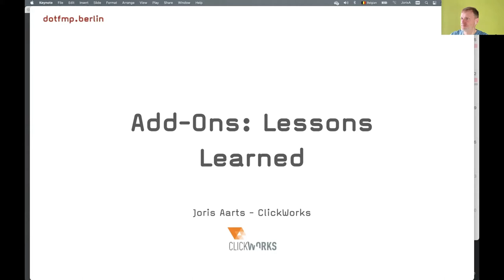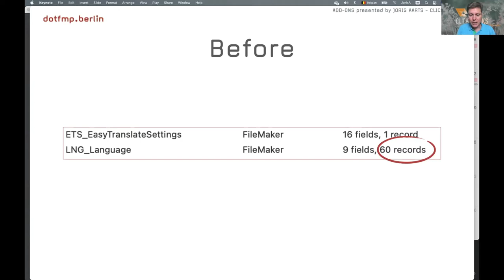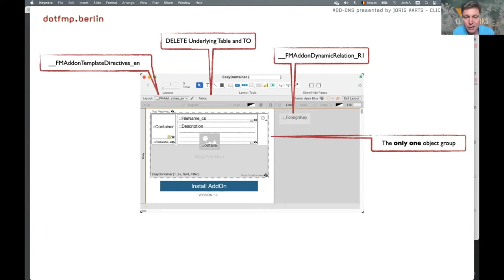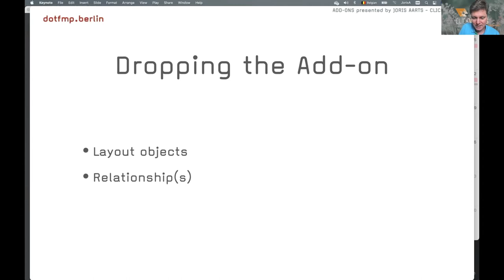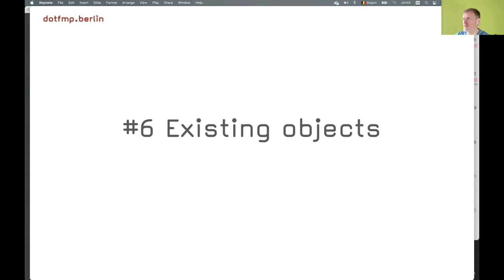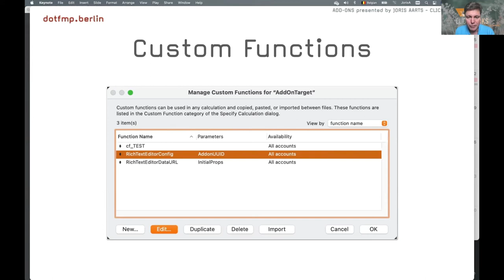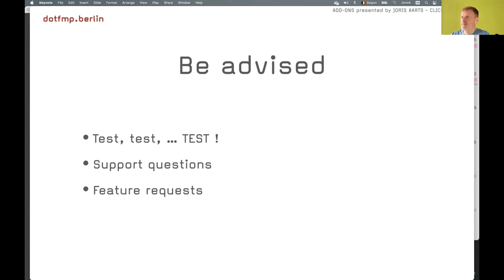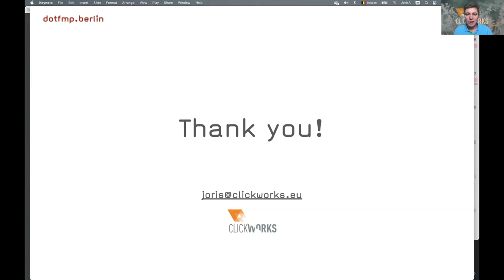FileMaker add-ons: lessons learned - Joris Aarts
We wanted to share a couple of lessons learned after bringing several add-ons (free and paid) to the marketplace: dealing with plug-ins, do's and dont's, best practices…

This is a session from dotfmp.berlin presented by:

clickworks BV
Joris Aarts